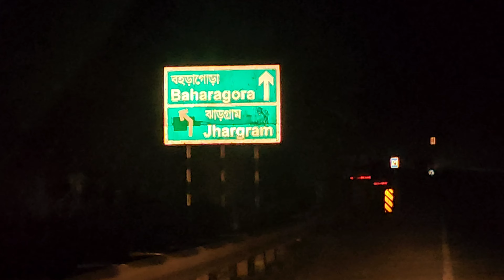Kolkata to Belpahari|Road trip#scorpio#4x4